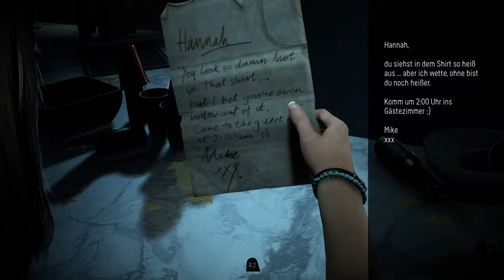Until Dawn™~ Wir treffen die Entscheidungen #1